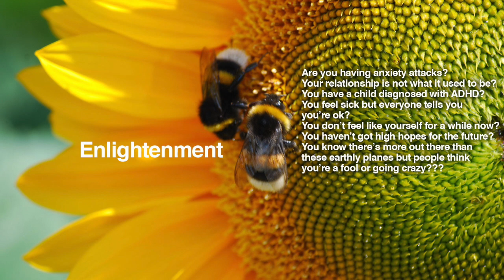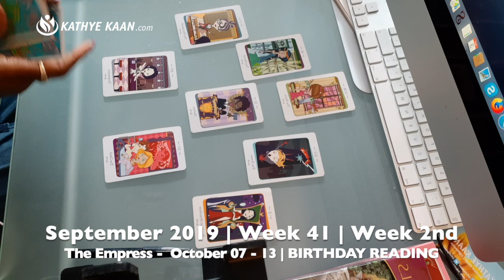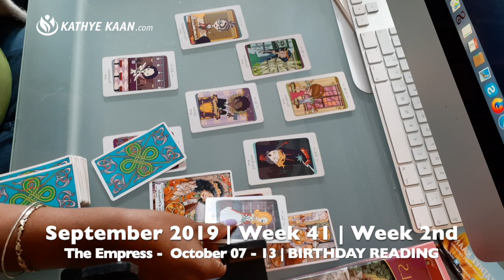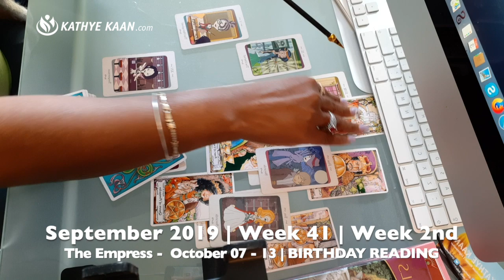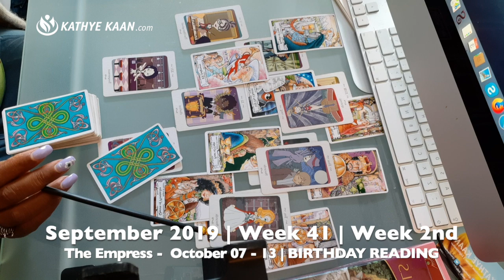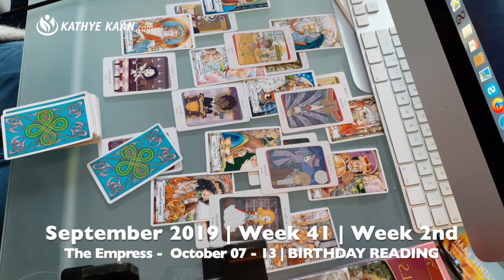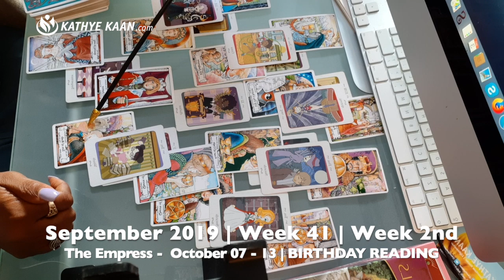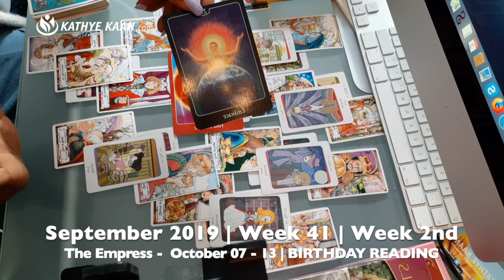Happy Birthday LIBRA: Weekly Reading OCTOBER 7 - 13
Kathye